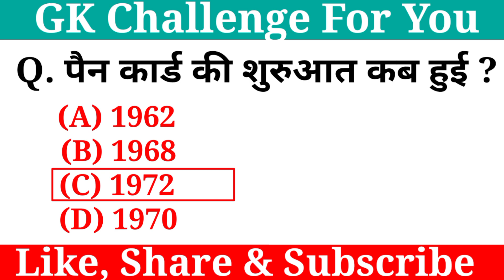पैन कार्ड की शुरुआत कब हुई | एसएससी परीक्षा | Railway परीक्षा | knowledge | UPSC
Rojgar with chhoker